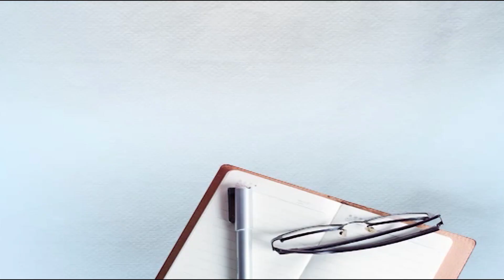ਬਰਾਤ ਲੇਟ ਪਹੁੰਚੀ ਤਾਂ ਕੁੜੀ ਵਾਲਿਆਂ ਤੇ ਵਿਚੋਲੇ ਨੇ ਮਿਲਕੇ ਕੁੱਟੇ ਬਰਾਤੀ,ਬਰਾਤੀਆਂ ਨੇ ਥਾਣੇ ਜਾ ਲਗਾਏ ਇਲਜ਼ਾਮ..!